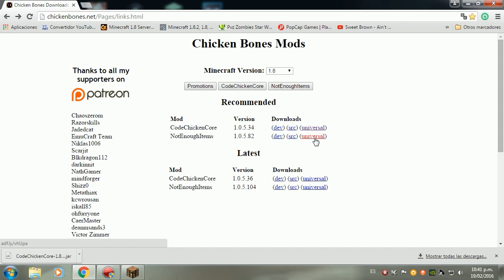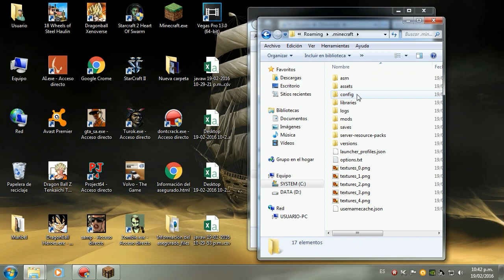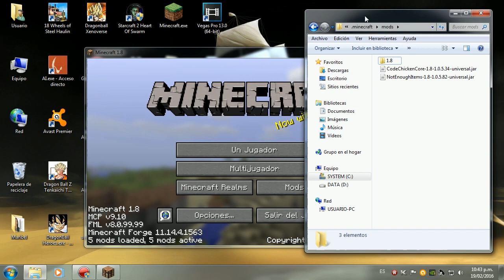NEI MOD PARA MINECRAFT 1.9.4 / 1.9 / 1.8 / 1.7.10 / 1.7.2 | Los Crafteos y Recetas De Minecraft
NEI Mod es en mod para ver crafteos en minecraft, compatibles con todos los mods.